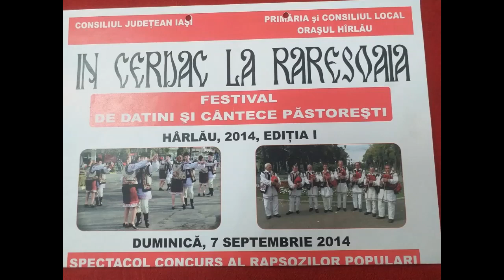CIMPOIERII DE LA PERIENI